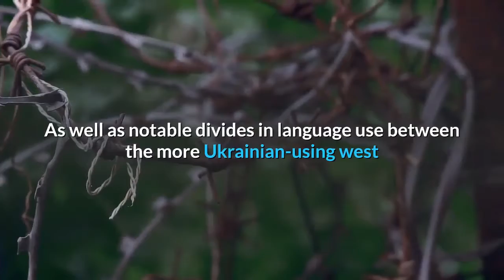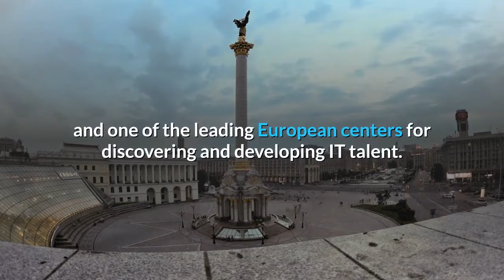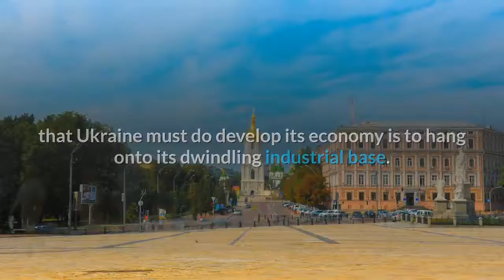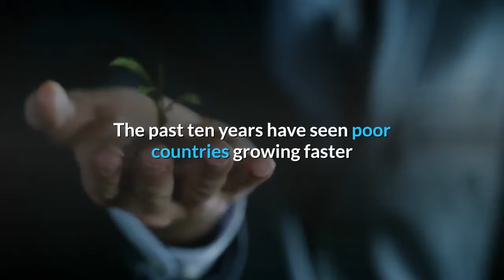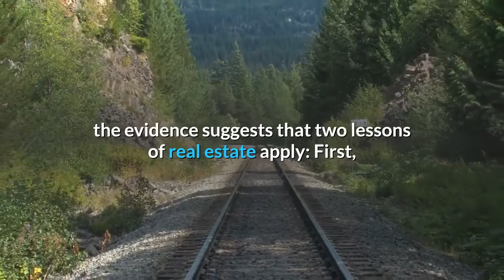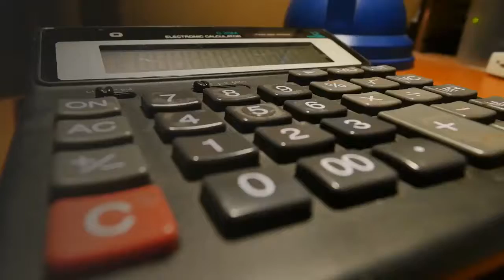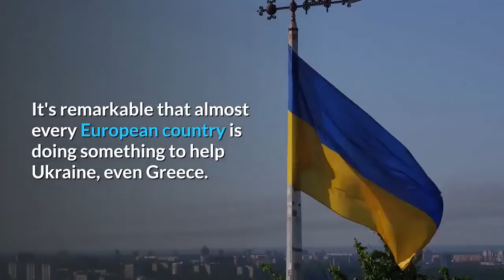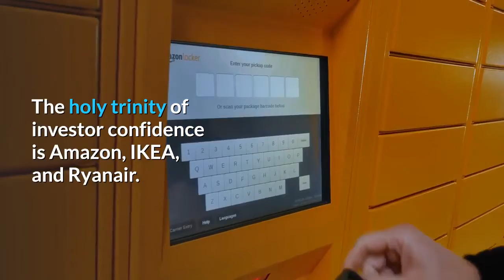👉Ukraine Economic Report Tremendous Potential Despite The Oligarchy and Corruption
Ukraine’s GDP is growing only 2–3% in recent years. Considering Ukraine’s economic level, it is too slow growth.
The GDP per capita map does not look good for Ukraine.
Ukraine is about two times poorer than Belarus and  Bulgaria(GDP (PPP) per capita).
Ukraine,  is a sprawling country of perhaps forty million people, with multiple regional metropolises comparable to Kyiv; the Donbas, Kharkiv, Lviv, and Odesa are each regional centers. As well as notable divides in language use between the more Ukrainian-using west and the Russian-using east. Many of Ukraine’s governance issues were caused precisely because of these regional divides. The 2014 revolution was caused because enough Ukrainians, particularly in the west and center of the country, were sufficiently hostile to a proposed Russia-dominated economic union to overthrow their government.

The growth of Ukraine’s gross domestic product (GDP) in July-September 2019 amounted to 4.2 percent compared to the same period in 2018, while in the second quarter, the growth rate was higher and amounted to 4.6 percent, in the first quarter it amounted to 2.5 percent. And it is expected to continue at this rate in the foreseeable future. This is in light of a festering war, severe reduction of trade with Russia, traditionally the largest trading partner, seized natural resources by Russia, and an active chokehold on the shipping industry of the Azov Seaports.

Despite the political and economic issues, the Ukrainian I.T. sector thrives and matures, promoting tech professionals and digital specialists. For global companies, the main benefits of the Ukranian digital market are low business costs and high-skilled, multifunctional human resources.
During the last ten years, Ukraine has turned into a global tech hub and one of the leading European centers for discovering and developing IT talent. Besides developers, there are digital marketing specialists, mobile analytics, product managers, and designers. Along with tech start-ups and companies, Ukraine has a strong IT infrastructure, including IT schools and internships in tech hubs around the world.
DNA325, an HR solutions company, has recently performed an analysis of the biggest software, electronics, gaming, and e-commerce companies that have offices in Ukraine. The list is quite impressive: Samsung Electronics, Siemens, ABBYY, Huawei, Gameloft, Playtika, Ubisoft, Wargaming, SimCorp, Booking, Magento, NetCracker - just to name the biggest.